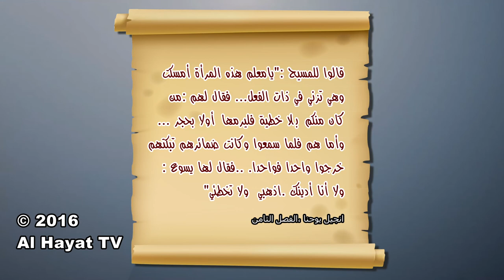5 رجمة بلا رحمة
5 رجمة بلا رحمة